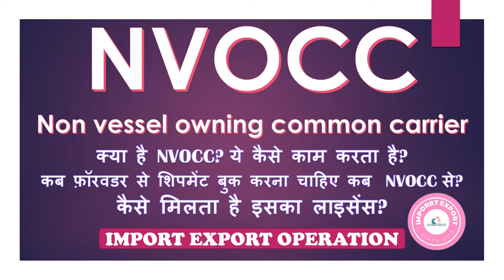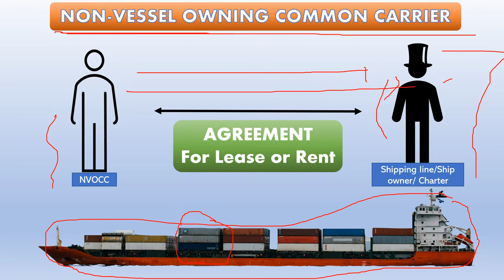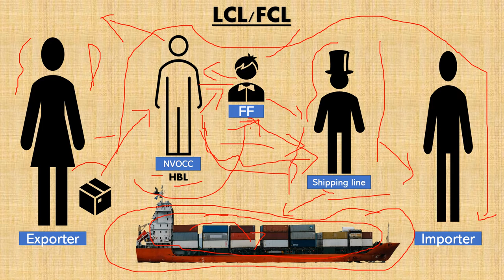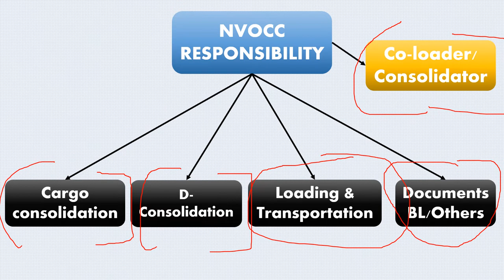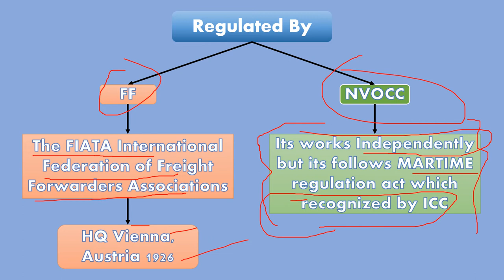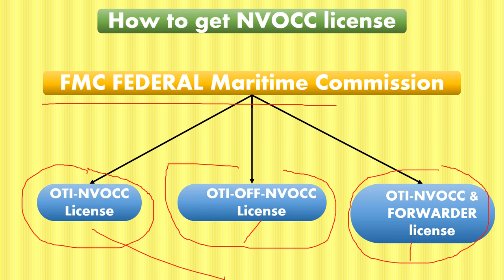What is NVOCC Non Vessel Owning Common Carrier in Shipping Import Export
In this video I explain shipping line operation NVOCC works with example also actual different among NVOCC & Freight forwarder & Shipping line.

This channel is providing knowledge of import and export. If you are interested to make you carrier in import export logistics supplychain then is best channel for you. Also sharing shipment movement step by step so my subscriber can understand easily. For any query regarding import export leave comments on video I’ll revert as soon as possible.